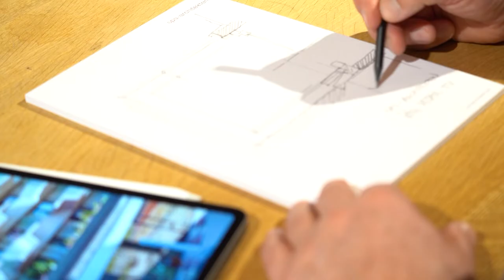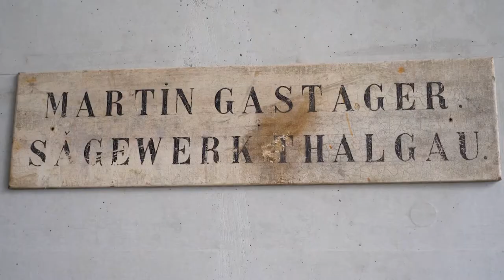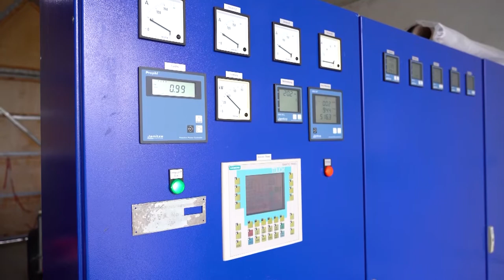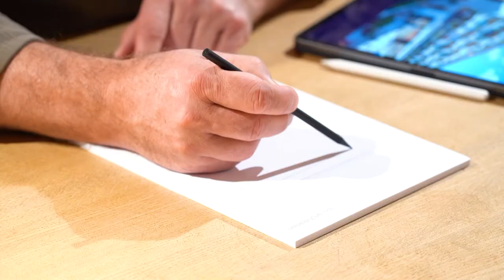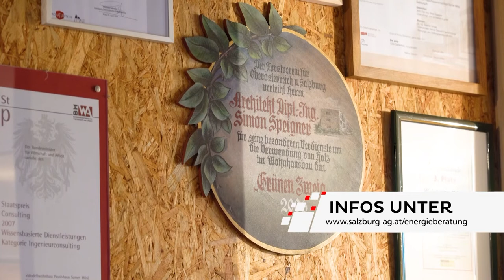Umweltfreundlich Hausbauen mit Holz - Worldchanger aus Thalgau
Simon Speigner ist Architekt in Thalgau und ein richtiger Worldchanger! Umweltfreundlich Hausbauen ist sein Spezialgebiet, Holz sein Lieblingsbaumaterial. Eines seiner größten und erfolgreichsten Projekte ist die Passivhaus Wohnanlage Samer Mösl. Damit hat er auch den Staatspreis für Architektur gewonnen. Wie viel Geld darf Hausbauen kosten? Wie viel darf von einem Haus nach seiner Nutzung übrigbleiben? Warum ist es besser teuer zu bauen und dafür auch die Nutzungskosten zu schauen? Das und vieles mehr erklärt Simon Speigner in unserem Interview, er ist ein echter Worldchanger.

00:00 Vorstellung Simon Speigner
00:55 Samer Mösl Passivhaus-Wohnanlage
01:11 Architektenbüro
01:38 Eigenes Wasserkraftwerk
02:20 Kosten für Bauprojekte
03:47 Der Worldchanger